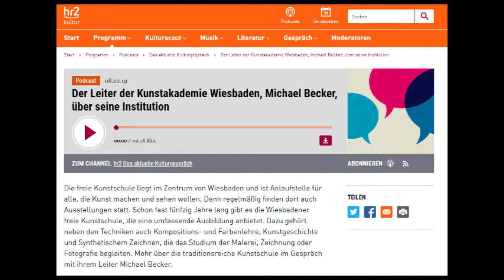hr2 Kulturcafé 2019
Michael Becker, Leiter der Wiesbadener Freien Kunstschule, im Gespräch in hr2 Kultur